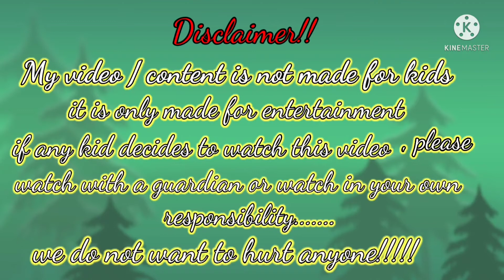6 different types of dupatta style❤️dupatta style for teenager girls and women❤️requested